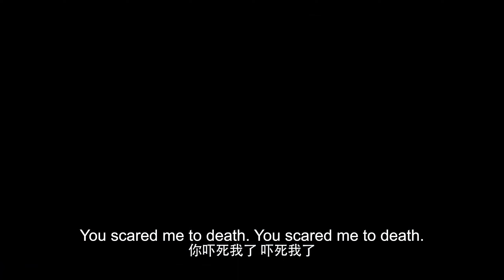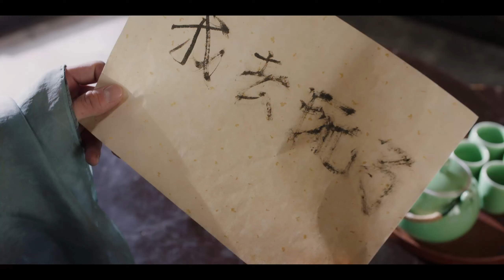【ENG SUB】Episode 4丨Gossip Princess丨Fei Wen Wang Fei丨绯闻王妃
★ She was born to be single, but now there are five men wanted to marry her. The whole JianKang city is full of rumors and gossip…
【ENG SUB】Gossip Princess丨Fei Wen Wang Fei丨绯闻王妃
📢 Main Actors: Li Ming Xuan, Han Jia Hu
★【More Episodes】